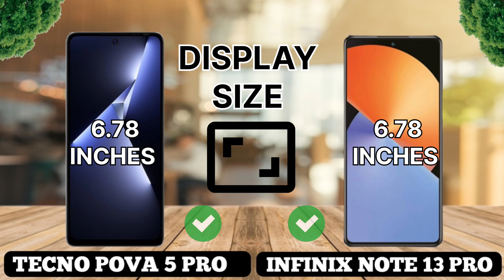Tecno pova 5 Pro vs Infini Note 30 PRO|| Full Comparison